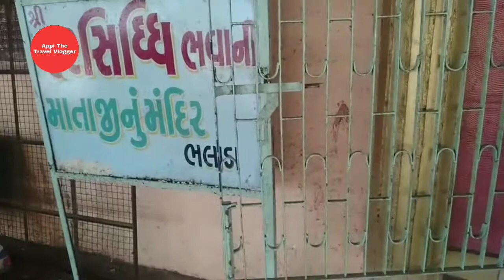Chamatkari harsiddhi bhawani maa | address in discription box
About video

Chamatkari shree Harsiddhi maa | harsiddhi maa status

From Ahmedabad to limbdi to Punaj to Bareja to Bhalada by road approx 50 to 60 km

popular links